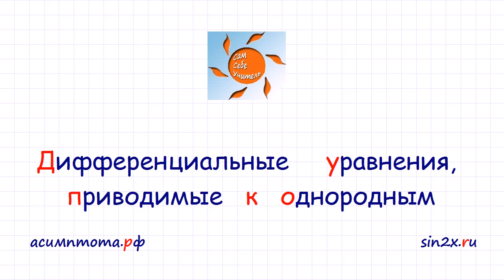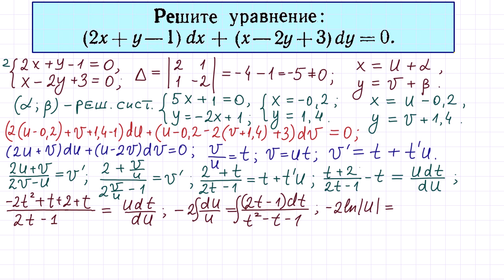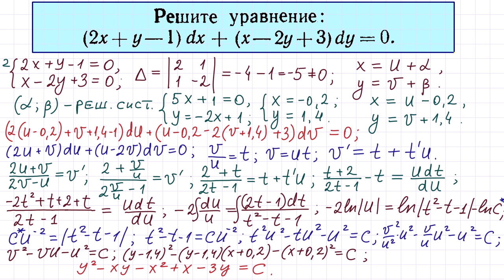Дифференциальные уравнения #10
Дифференциальные уравнения, приводящиеся к однородным.